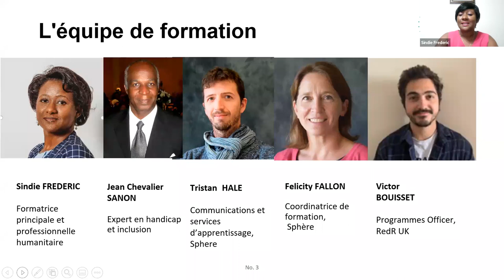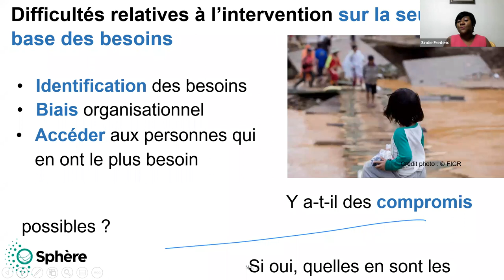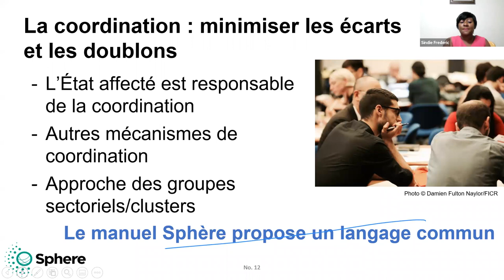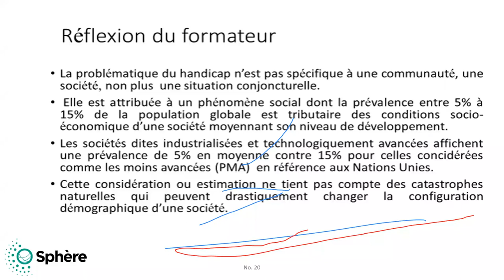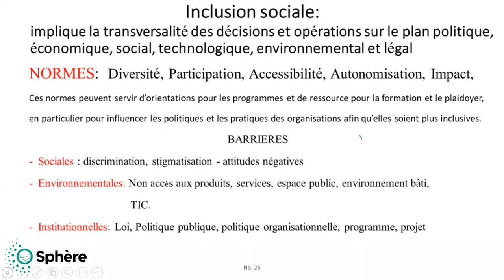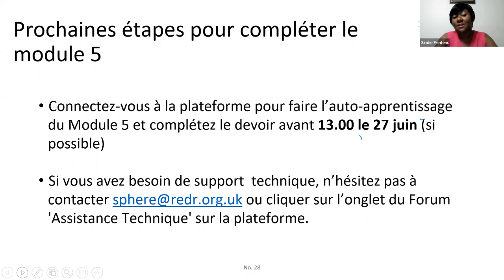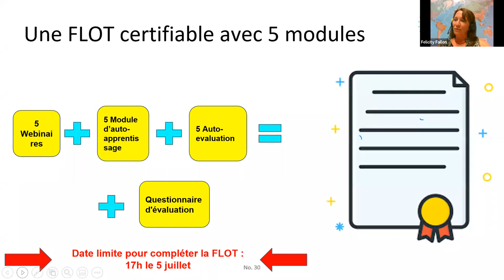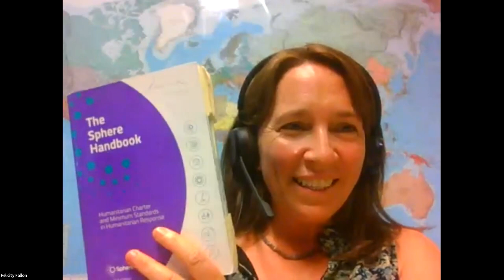06 FLOT 2022 Webinaire pour Module 5 : Épidémie en Equalio